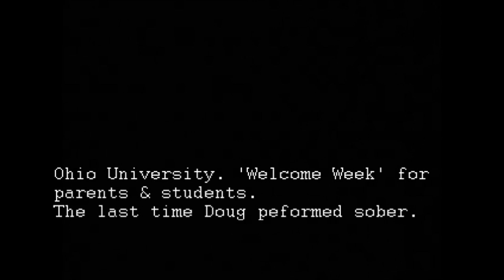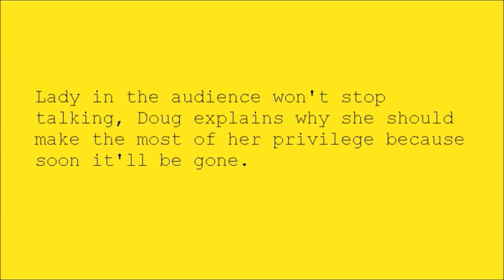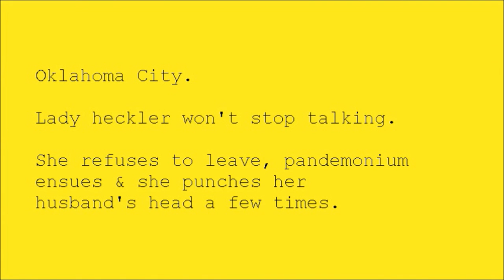Top 20 - Doug Stanhope vs Hecklers (Video /Stand up Comedy)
Top 20 selection of Doug Stanhope's Heckler interactions.

20 - 00:05
19 - 02:43
18 - 03:47
17 - 05:02
16 - 07:40
15 - 12:12
14 - 13:22
13 - 14:50
12 - 20:37
11 - 23:37
10 - 26:07
9 - 28:04
8 - 29:45
7 - 31:26
6 - 32:08
5 - 35:25
4 - 36:19
3 - 37:02
2 - 43:12
1 - 50:13